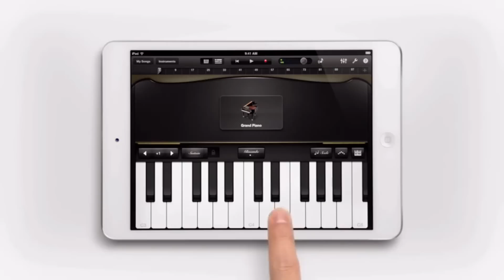Pubblicità iPad Mini (Piano)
La pubblicità Apple del iPad Mini (Pianoforte)

Canzone: Heart and Soul scritta da Frank Loesser e composta da Hoagy Carmichael